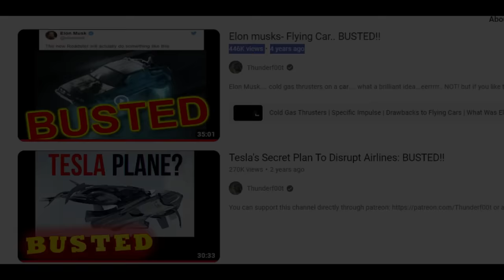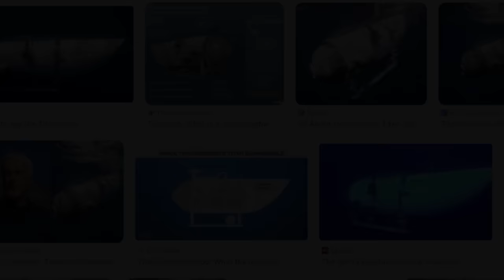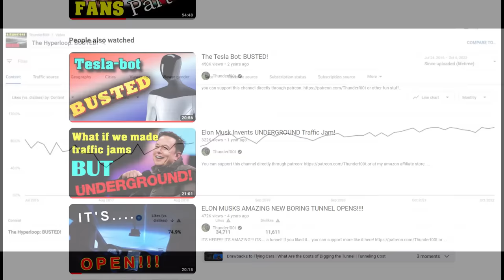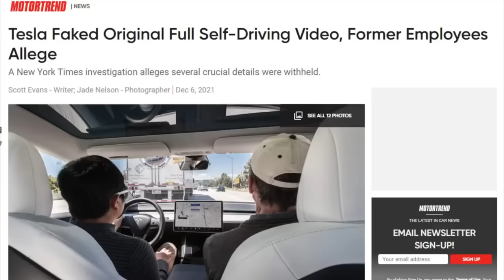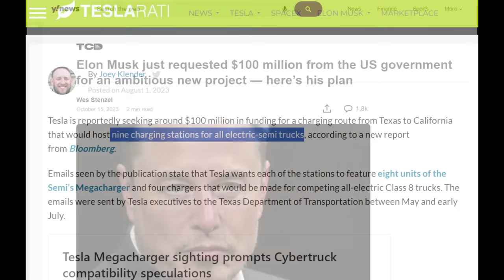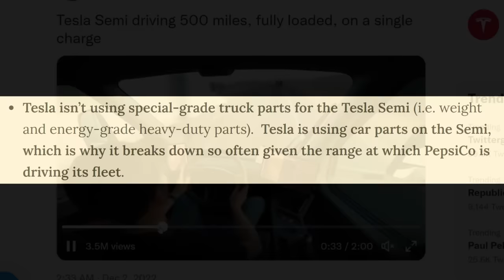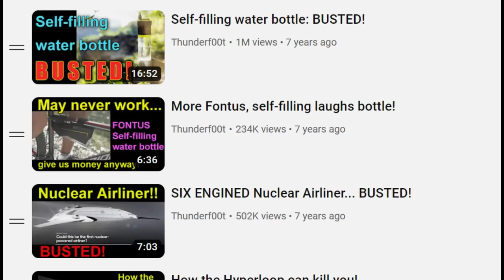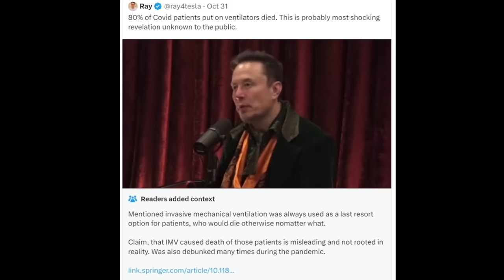Elon Musk Invents ‘THE SPORTS CAR’!!!!